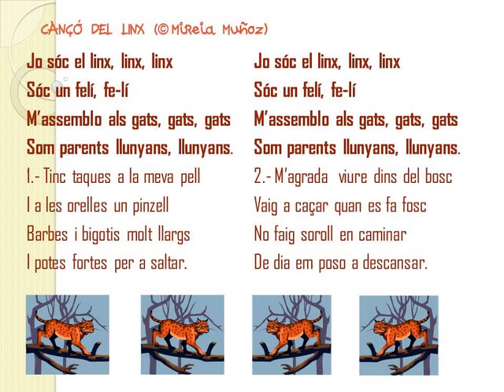CANÇÓ DEL LINX (© Mireia Muñoz)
Cançó per a la "classe dels linxs". (Lletra i música © Mireia Muñoz)
COPYRIGHT:   Reconeixement - NoComercial - SenseObraDerivada (by-nc-nd): no es permet un ús comercial de l'obra original ni la generació d'obres derivades.